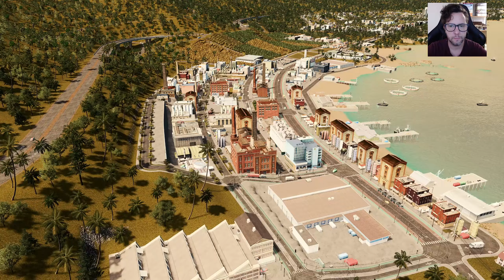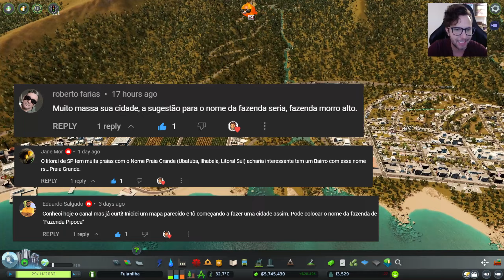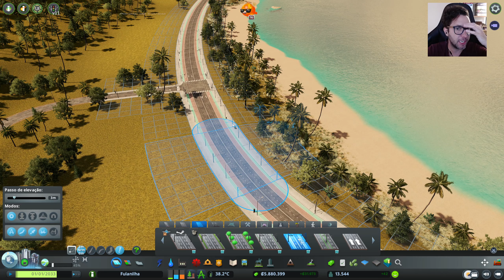DLC HEART OF KOREA SEM MODS E COM MODS (RICO) - Cities: Skylines Gameplay PT-BR #07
Nesse episódio vamos construir um bairro usando a última DLC lançada Heart of Korea, mostro para vocês como utilizá-la sem Mods e também como usar o Mod RICO e Find it!. Jogando Cities: Skylines com todas as DLCS / Expansões e com os principais Mods.

Me siga no Insta: @canalsaladejogos

Nome do mapa: Livi

Lista das Expansões utilizadas:
Mass Transit
Industries
Campus
Green Cities
Parklife
Sunset Harbor
Concerts
After Dark
Snowfall
Match Day
Pearls From the East
Natural Disasters
DLCs Modern Japan
High Tech Buildings
Art Deco
Trains Stations
Bridges & Piers
Airports
Maps
Plazas e Promenades
Mid-Century
Seaside Resorts

Gameplay do jogo Cities: Skylines em PT-BR (PTBR) Português. Jogando com todas as DLCs.